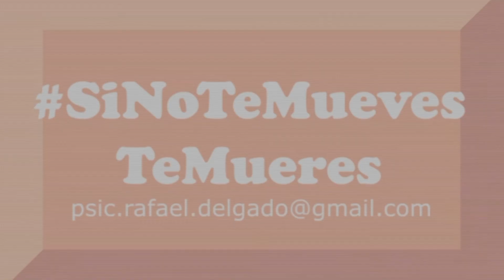Así Controlo Mis Emociones.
Cápsula 131.

Te comparto la manera en la que enfrentó mis emociones cuando las circunstancias son adversas e inesperadas.

Deja tu comentario, recuerda que este espacio es para apoyarnos, aclarar dudas, opinar y debatir.